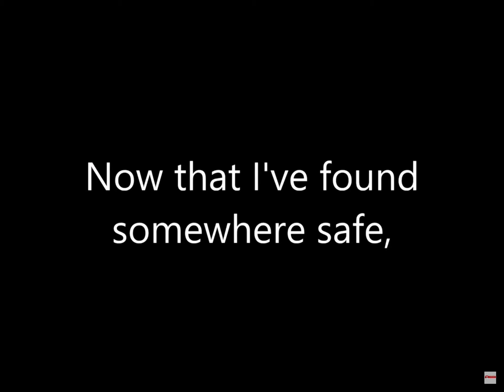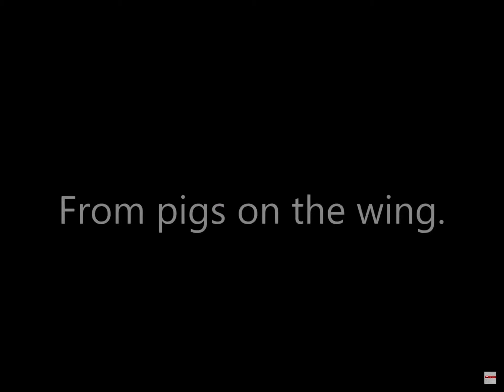29. September 2022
This PINK FLOYD song from the Album „Animals“ was released on January 21st 1977.
It seems, Roger Waters wrote this song for Takis and his philosophy of life long before Takis found his passion for Animals .